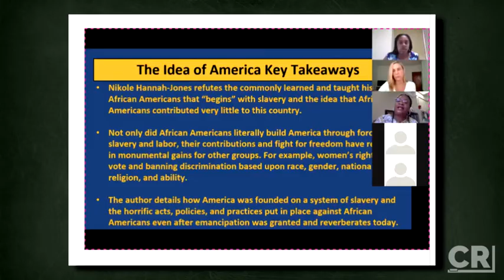just a theory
clipped form PJW's channel w/o permission